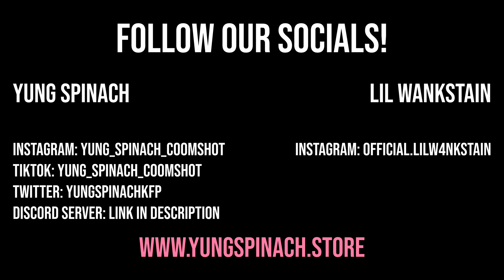DYNAMICDUO [FULL EP]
“DYNAMICDUO” is the second EP released by Yung Spinach Cumshot on June 10th, 2022. Each song is a collaboration between him and his younger brother, Lil Wankstain. The EP was teased for the first time in November of 2021 in his Discord server, shortly after Yung Spinach Cumshot finished working on his album, “The Banger Collection”. The 2 first songs in this EP are produced by Nolu, a childhood friend of Yung Spinach Cumshot.